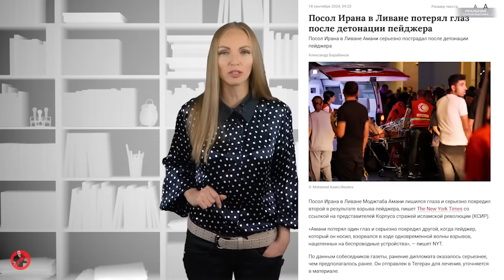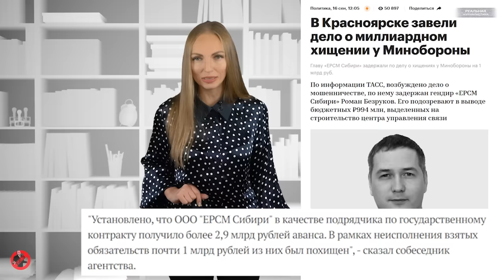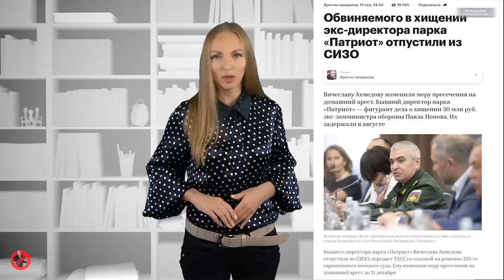В РОССИИ ПАНИКА! Чего испугались чиновники? Снова коррупция и Минобороны. Израиль, Ливан, Хезболла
Хлопки средств связи членов Хезболлы в Ливане, вызвали немалый переполох в российском руководстве. Практически все члены политбюро и люди, которых можно отнести к российским элитам первого круга, используют не только спецсвязь для общения, но и многочисленные гаджеты. Часть чиновников регулярно, с помощью ФСО, проверяет свои устройства связи,  а часть - не доверяет ФСО и представителям руководства силового блока,  но беспокойство проявили все.
(с) Генерал СВР